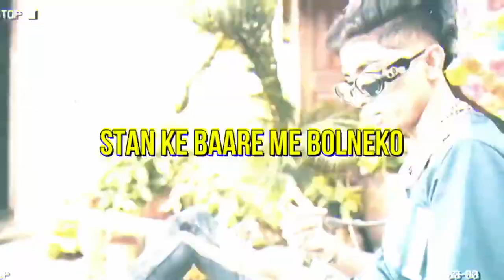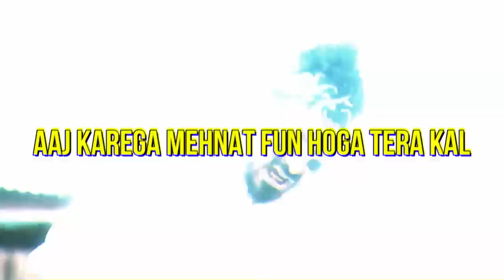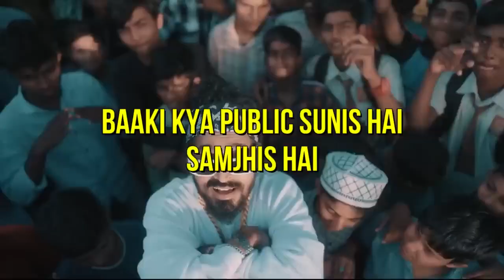MC STAN, COMPANY,, EMIWAY BANTAI ,,(music video)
@MCSTANOFFICIAL666 -COMPANY ft.@EmiwayBantai (music video) new rap songs